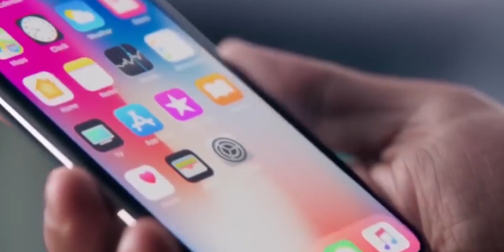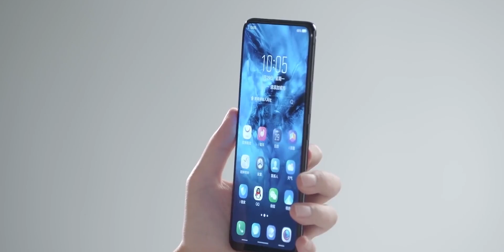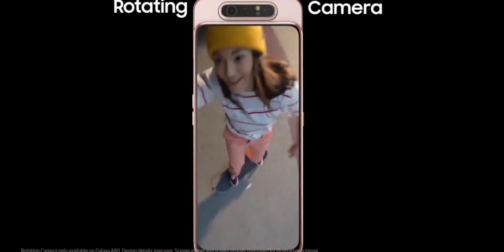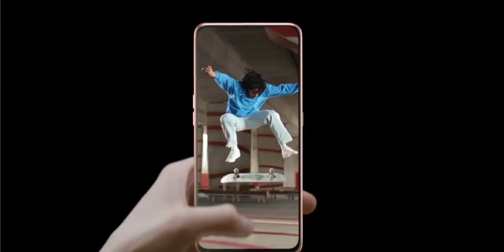Notch vs Pop-Up vs Punch Hole vs Slider vs Under Display Camera!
As you all know every smartphone brand is creating a bezel-less phone. So which is the best way to create a bezel-less phone? Let's find out in this video.